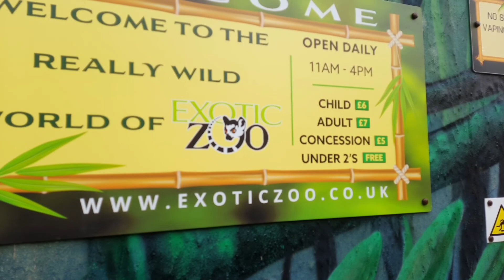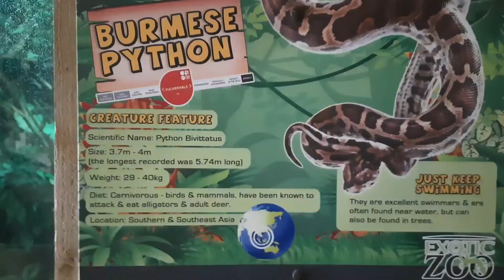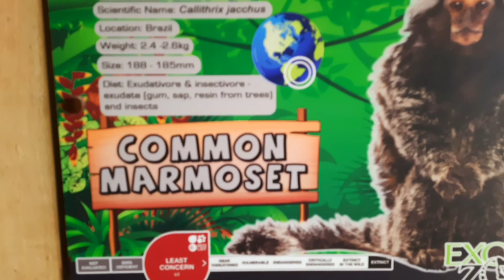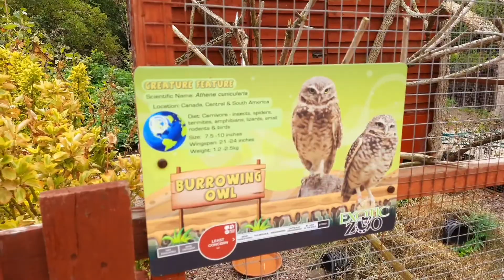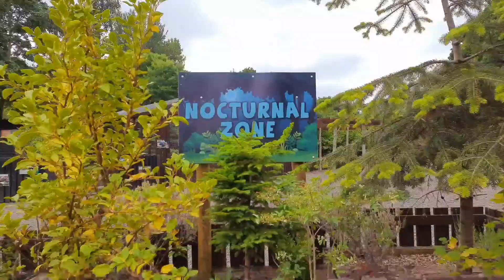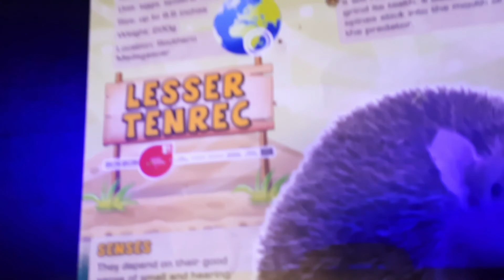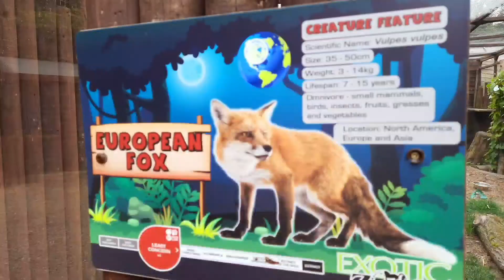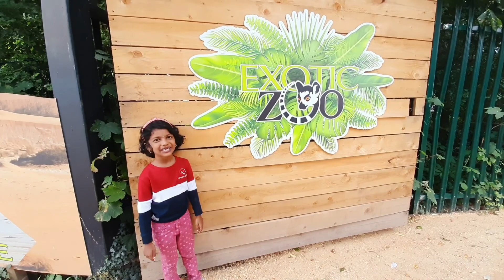Exotic Zoo | Telford Town Park | Telford, UK | places to visit in Telford UK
Exotic zoo is a small zoo situated in Telford Town Park. It is one of the best places in Telford for a day outing. It not fully worth for the amount we are paying as so may places are empty; however, children can enjoy a day very well.